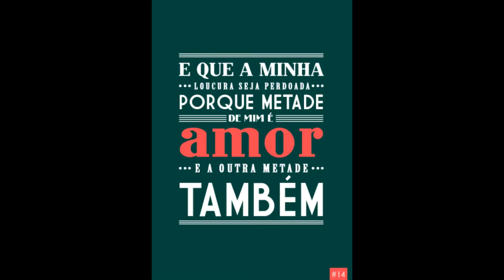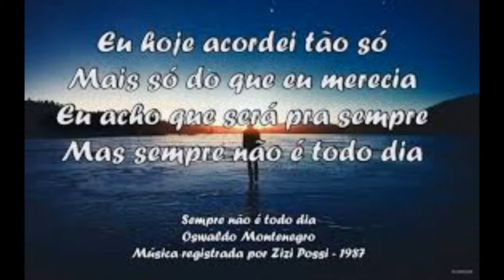DE CARONA NA SUA CANÇÃO II / INTUIÇÃO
Mais um espaço em nosso canal... "De Carona na sua Canção'.

Na melhor das companhias, viajamos com as mais belas canções e as/os mais queridos interpretes e compositores.

Tudo, repetimos, de maneira artesanal e simples.

E vc, quais são suas músicas prediletas, artistas?

Intuição composição de Oswaldo Montenegro. Mais uma belíssima obra deste grande compositor, cantor, cineasta, etc...

Bom Final de Semana!

 ▓▓▓▒▒▒░░░ CURTA ░░░▒▒▒▓▓▓
 ▓▓▓▒▒▒░░░ CLIQUE NO SININHO ░░░▒▒▒▓▓▓
 ▓▓▓▒▒▒░░░ COMPARTILHE ░░░▒▒▒▓▓▓
 ▓▓▓▒▒▒░░░ INDIQUE ░░░▒▒▒▓▓▓
Agur

Música
Intuíção
Artista
Oswaldo Montenegro
Álbum
Música!
Licenciado para o YouTube por WMG (em nome de WM Brazil); UNIAO BRASILEIRA DE EDITORAS DE MUSICA - UBEM, Warner Chappell, LatinAutor - Warner Chappell, LatinAutor e 2 associações de direitos musicais